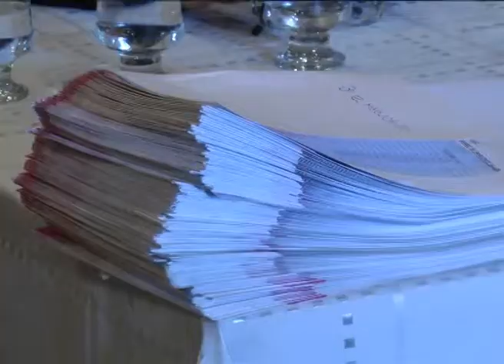ENTREGAN CERTIFICADOS DE TENENCIA EN ALLEN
Se entregaron en Allen certificaciones de tenencias precarias de escritura a 116 familias de los barrios El Maruchito, Pasarela y Costa Este